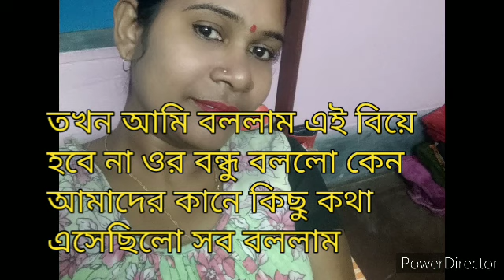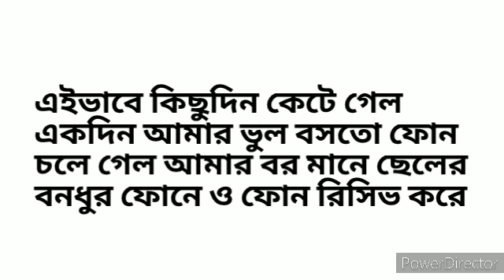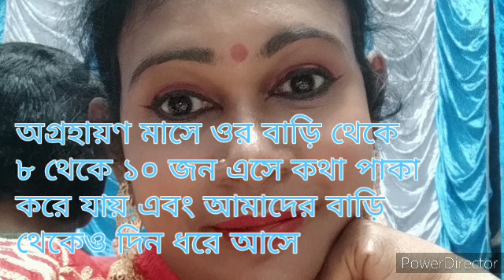প্রেম থেকে দেখাসোনা বিয়ের গল্প/ love to arrange marriage story requested video@simavlog2545